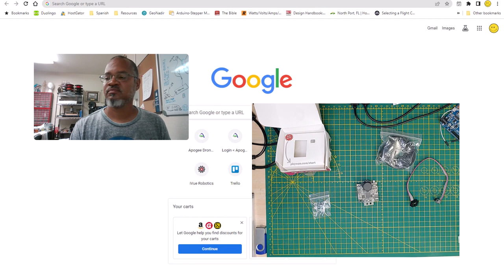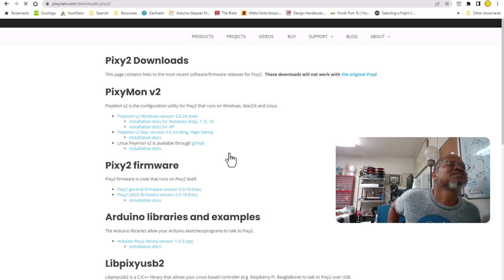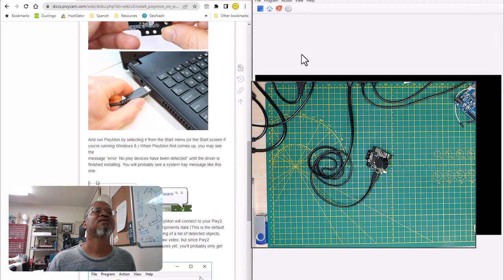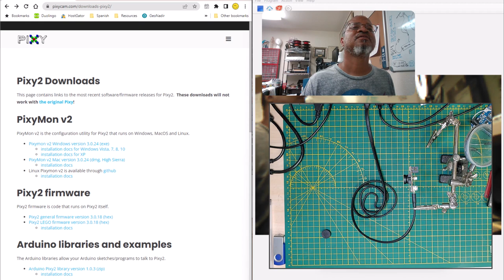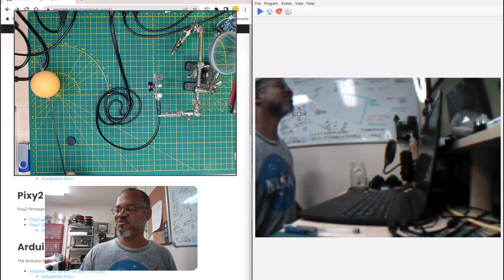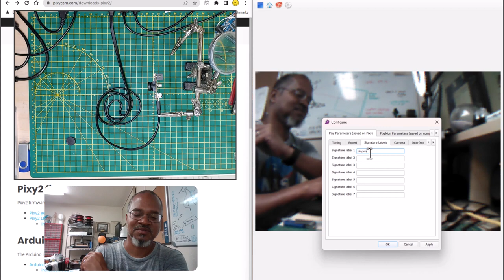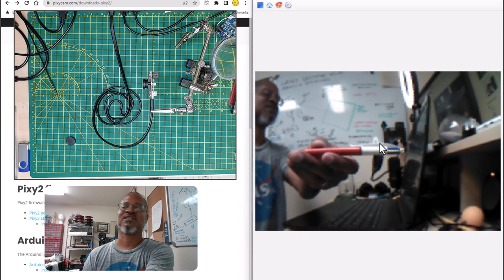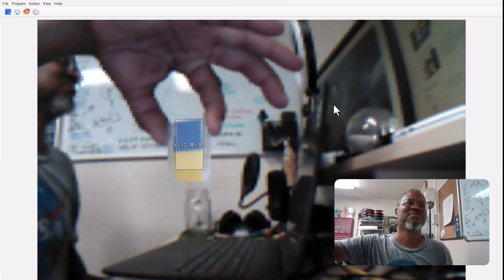Pixy Cam Overview - No Manual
On this trek into DIY tech, we're going to look at a Pixy Cam.  I recently started doing research into different machine vision systems for work and it brought back memories of this little camera.  This is not in the same league as the ones I'll be using at work, but nice to explore from a hobby standpoint.
I haven't messed around with one of these in a few years, so it should be interesting.

00:06 Intro
02:40 Taking It Out Of The Box
06:09 Checking Out The Website
14:20 Single Signature Tracking
19:58 Multi Signature Tracking - Maybe
22:37 Multi Signature Tracking (Connected Colors) - Finally
23:38 Conclusion